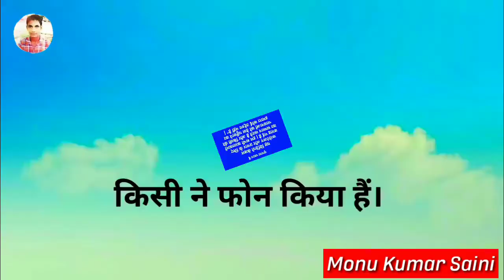Akshay Kumarएंड बिल्लू मस्त कॉमेडी// Akshay Kumar एंड बिल्लू मस्त कॉमेडी 5